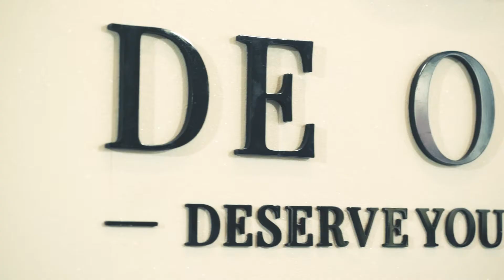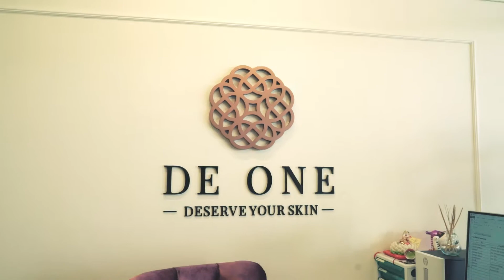De one spa